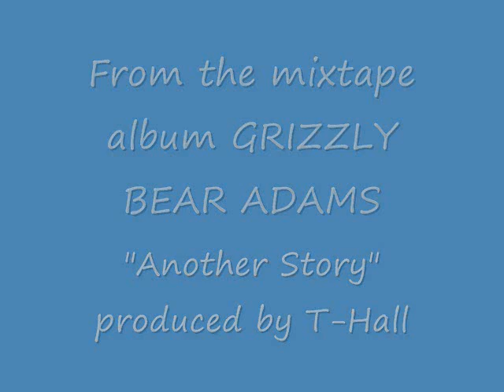Wreckamic - Another Story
Life lessons learned after a crazy relationship...crazy revelation and then...JUST LISTEN! dl